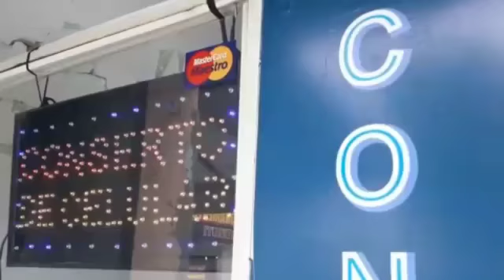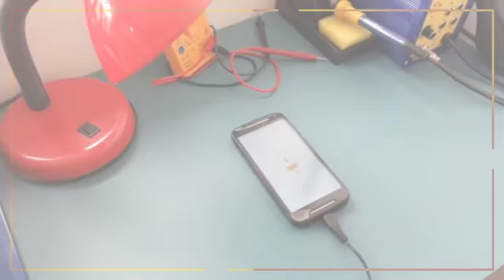Técnico de Celular | Renato Erick, faça seu orçamento.